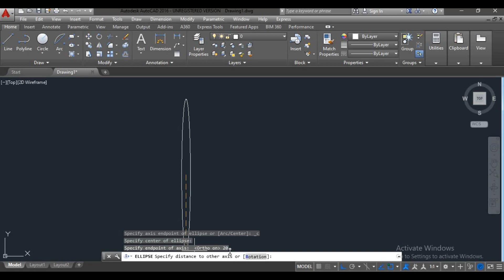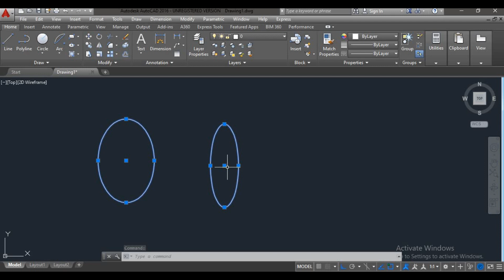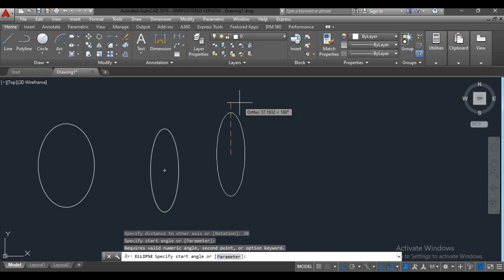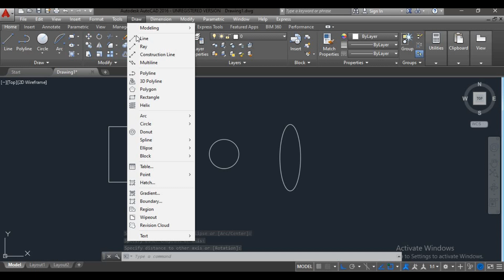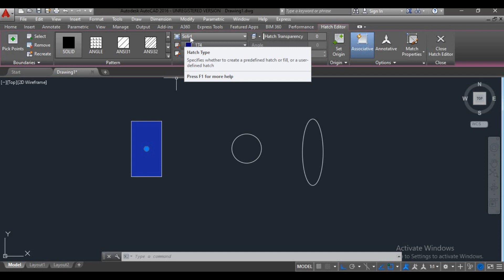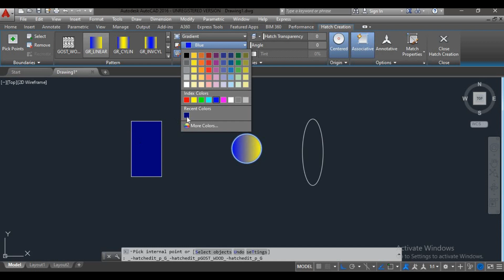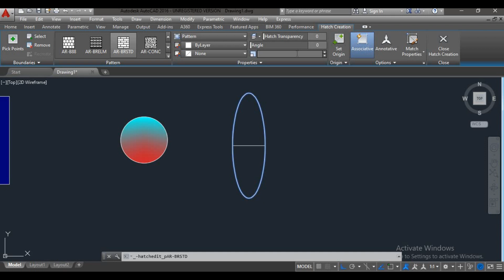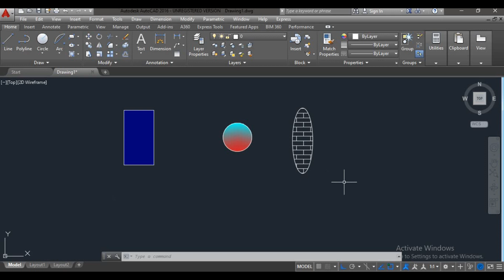Complete AutoCAD course सबसे आसान Trick से | Ellipse, Ellipse Arc, Hatching Commands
आप इस चैनल और हमारी Application MPoly के माध्यम से डिप्लोमा इंजीनियरिंग के सभी Subjects पढ़ सकते हैं|
We provide you the complete guidance about Diploma in Engineering through our YouTube Channel MPoly.
[Download our MPoly App from playstore to study your complete courses]
[अपने संपूर्ण पाठ्यक्रम का अध्ययन करने के लिए प्लेस्टोर से हमारा MPoly ऐप डाउनलोड करें]

इस सफर में हमारे साथ जुड़ें और नए ज्ञान की खोज में हमारे साथ चलें। शिक्षा का सफर अब शुरू हो रहा है, आपके साथ! 🌟"

Regards
Mpoly Team